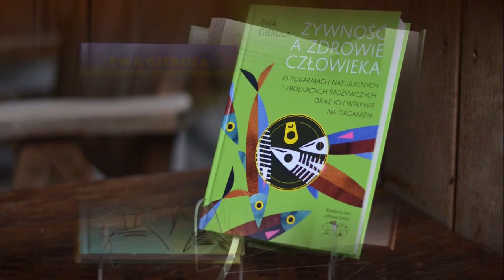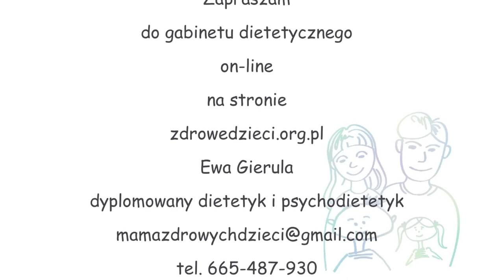Tematy na kanale YouTube - ankieta 2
Ewa Gierula
Dyplomowany dietetyk
Psychodietetyk
Dietetyk holistyczny